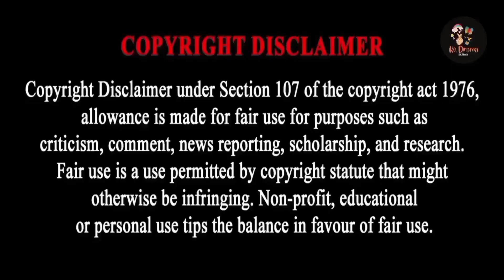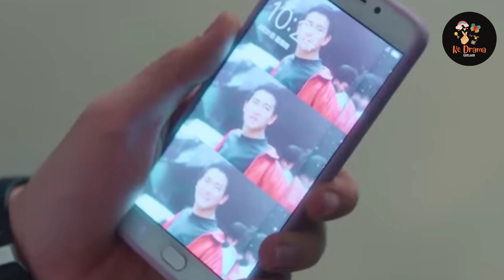part 15 Time and Him are just right Explained in Hindi Chinese love story ❣️💞 Explained in Hindi 💖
timeandhimarejustright part 15